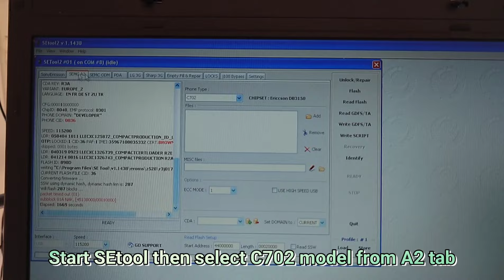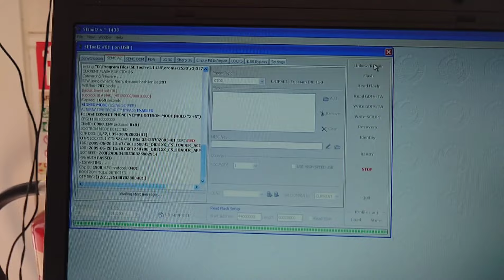How to Unlock the Sony Ericsson C702 with SEtool box